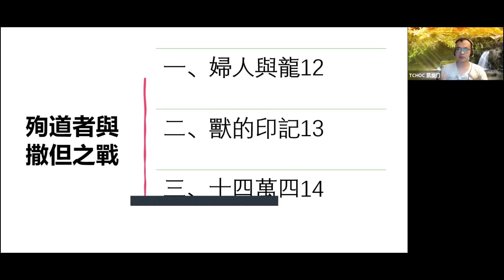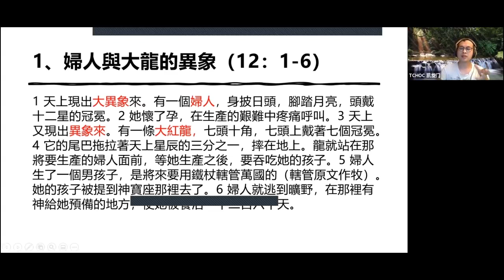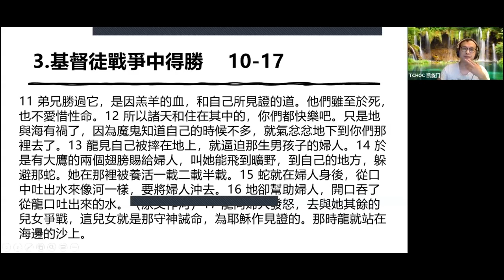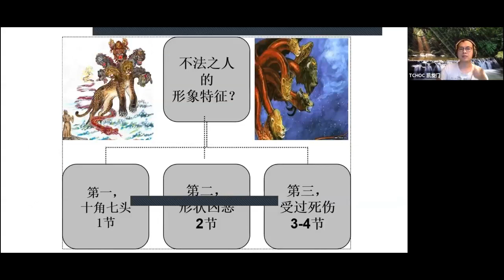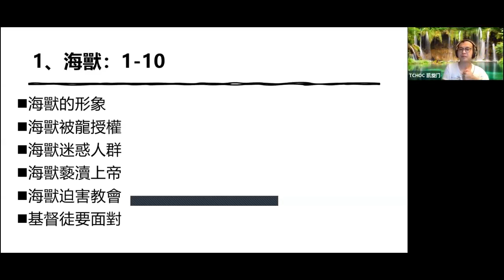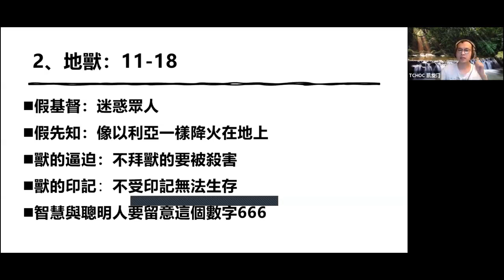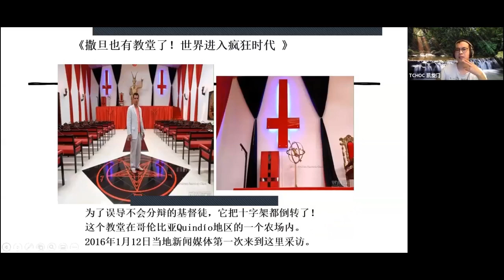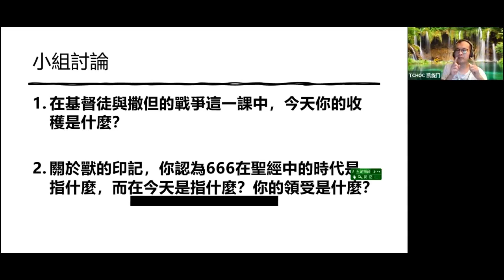《启示录》第七课殉道者与撒但之战